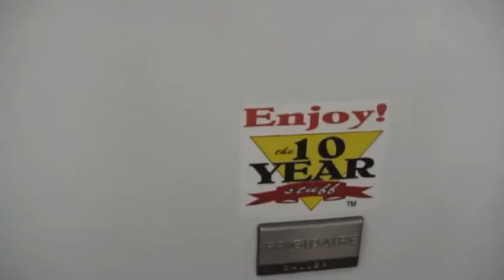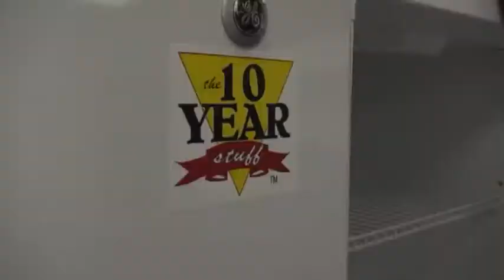Robert Explains the EXCLUSIVE 10 Year Stuff at Martin Appliance!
Watch as Robert shows you how impressively better the appliances are at Martin Appliance Family in Gainesville and Jacksonville, Florida.